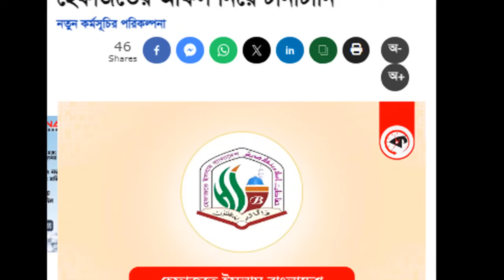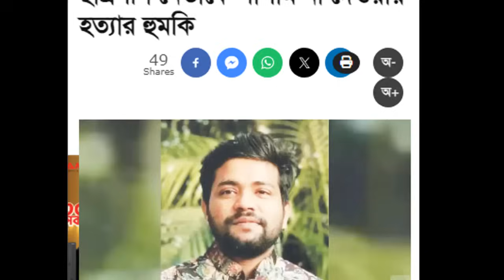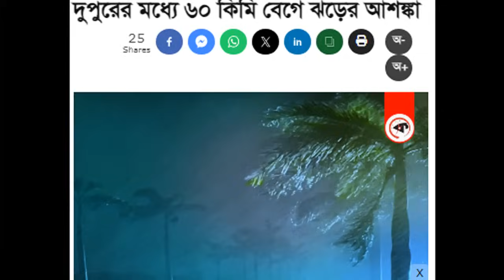এইমাত্র পাওয়া বাংলা খবর। Bangla News 05 July' 2023 |Bangladesh Latest News Today ajker taja khobor